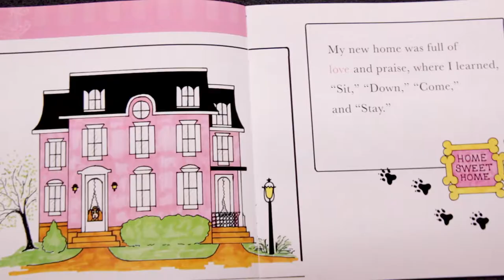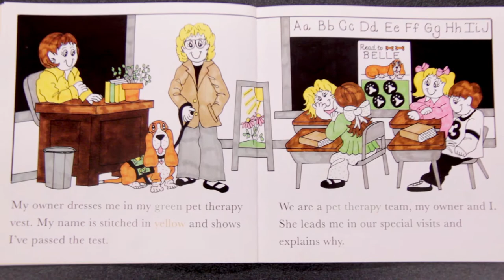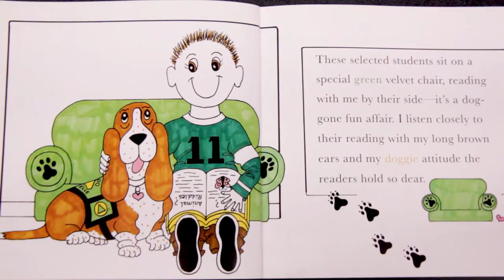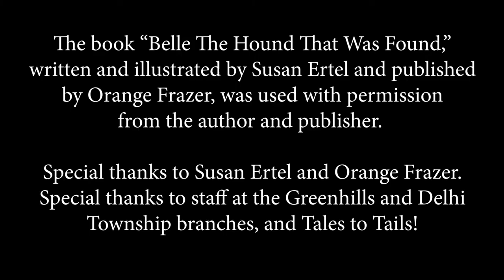Storytime at Home: "Belle: The Hound Than Was Found" by Susan Ertel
Reading aloud is one of the most important things you can do with your child. We believe you should be able to access library storytimes anywhere, anytime. That's the goal of Storytime at Home. This book was used with generous permission from the publisher, Orange Frazer, and the book's author.